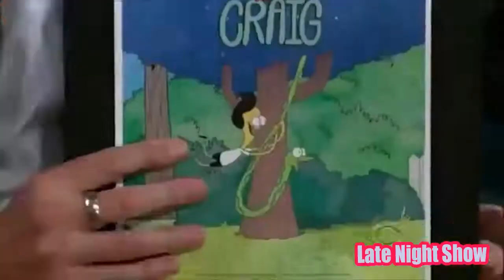Dr Sanjay Gupta Drove Over Landmine An Impressive Neurosurgeon /Boss Craig Ferguson Late Night Show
The Late Night Show with Craig Ferguson was something truly special. You could try to explain it, but it's something you just had to watch.  There were skits. There were puppets. There was musical intros. There was a gay robot skeleton. There was not a real (tootsie-fruitsie) horse. With a rip of the prepared questions, there was the best interviews in late night television.  It was truly not like any other late night show.